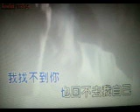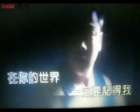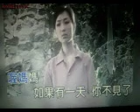想哭了【WB】（甫人--- 李泽坚）2020 11.8.